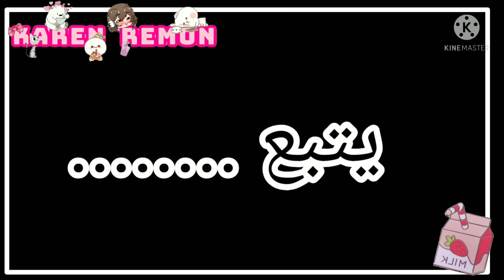قصة:قاشا كلوب {سر الغابة} °الجزء الثالث°